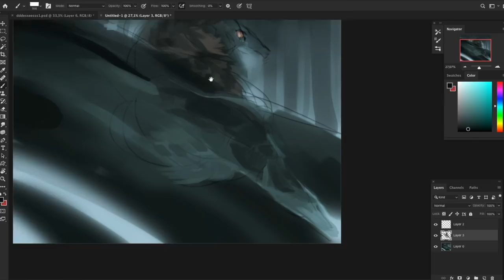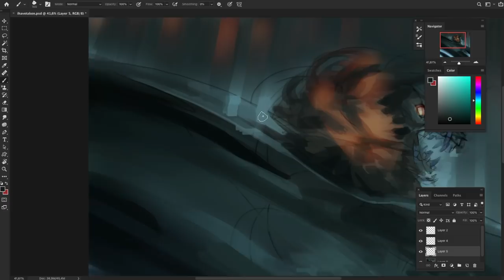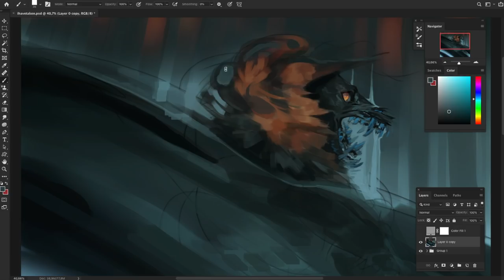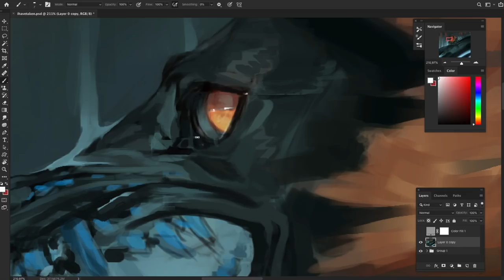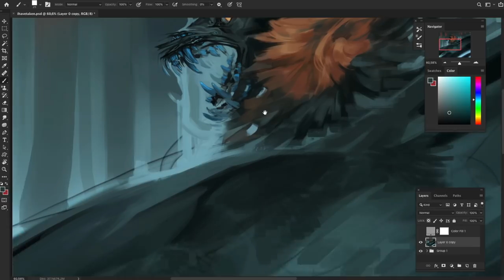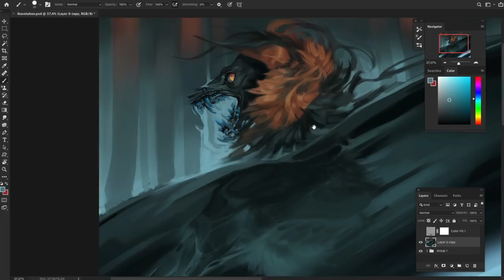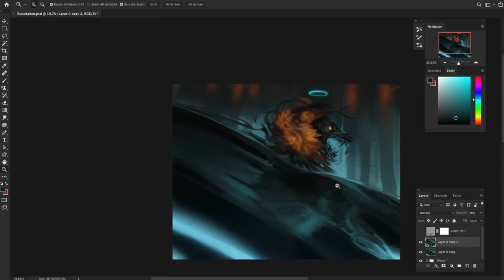Speedpaint.215 I Have Taken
its been a while since my last personal weird doggo art

Time recorded: 2 hours 20 minutes